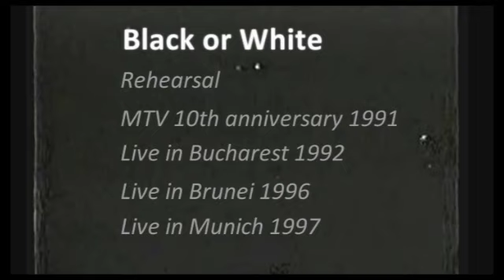Michael Jackson - From Rehearsal To Performance: Black or White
- Black or White live in MTV 10th anniversary 1991
- Black or White live in Bucharest 1992
- Black or White live in Brunei 1996
- Black or White live in Munich 1997
- Dangerous World Tour Rehearsals